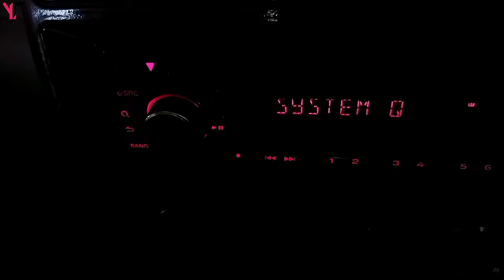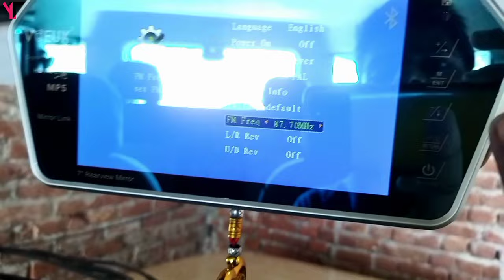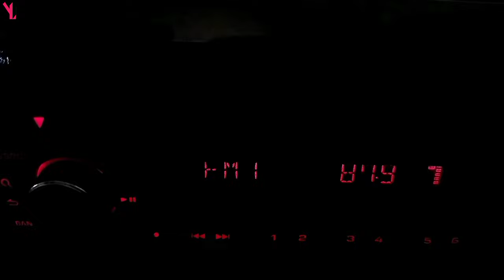Car tv ka sound stereo me kaise chalaye| how to play car tv sound in stereo|yaduvanshi tech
car sound ko kaise connect kare
car tv connect to stereo/amplifier
car tv sound connection
car tv functions
car tv kaise chalega
car tv ki settings kaise kare
car tv monitor
car tv monitor hindi
how to connect car speaker to tv
7 inch lcd car video monitor
7 inch led monitor
car led screen installation
car me display kaise lagaye
car me tv kaise lgaye
car monitor all settings
car monitor installation
car monitor kaise chalaye
car mp5 player installation
car roof monitor
car tv
car tv screen
worldtech car music system
car led tv